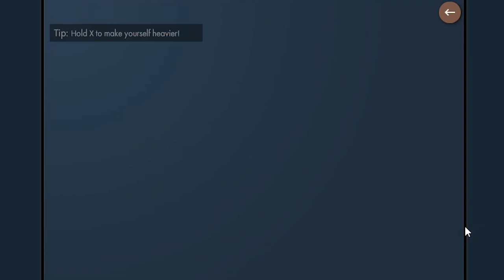Bonk.io THE MOST FUNNY AND EXCITING GAME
Bonk.io can be ridicolously funny and hard to play. Here are few tricks to play. Previewing multiple bonk games. Controls are simple. Only arrow keys used.